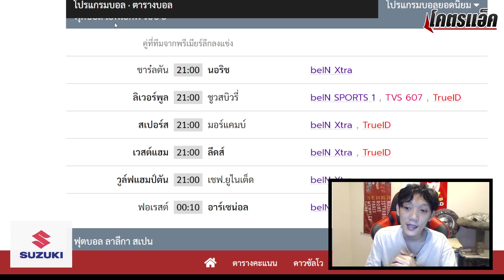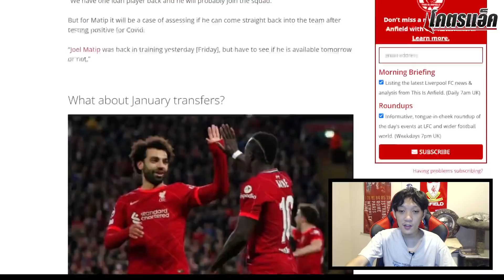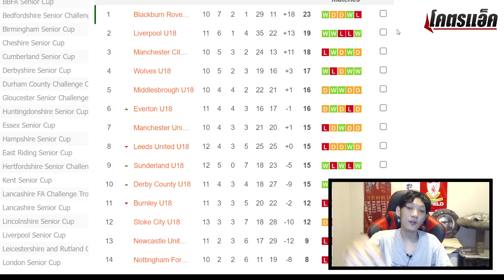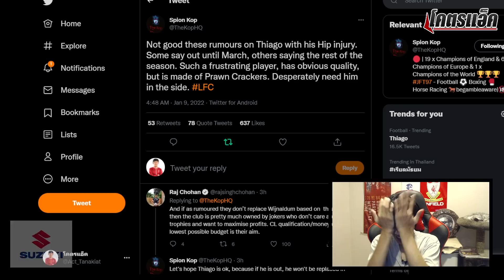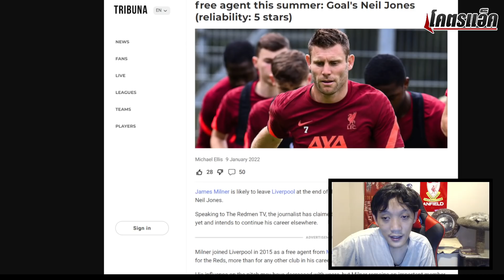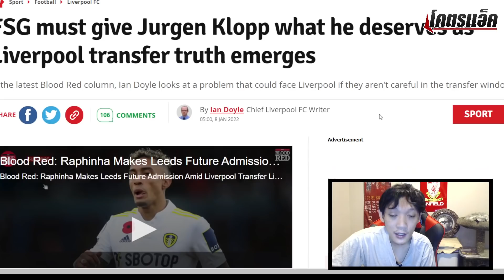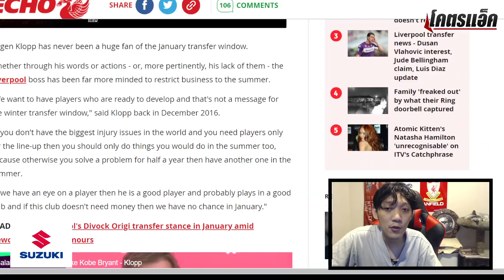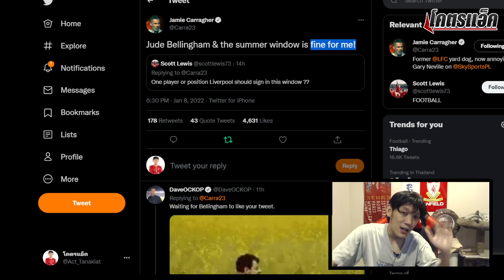ข่าวลิเวอร์พูล 9/1/65 เหตุคล็อปป์ไม่ชอบซื้อมกรา/ลือติอาโก้เจ็บยาว-คาริอุสลุ้นลงเอฟเอ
◽ ศูนย์เครื่องเสียงโปเสดลิ้งนี้
◽️ Minko อาหารเสริมเพิ่มภูมิคุ้มกัน @minkoglobal ใช้โค้ด S004 รับส่วนลด
◽'ซูซูกิ เมก้า ดีล' ซื้อรถวันนี้ผ่อนอีกทีปีหน้าของแถมเพียบไปที่โชว์รูมได้เลย